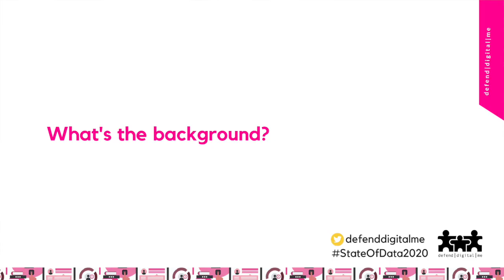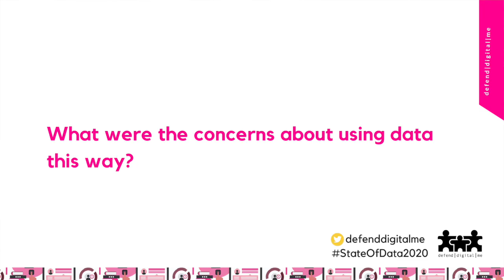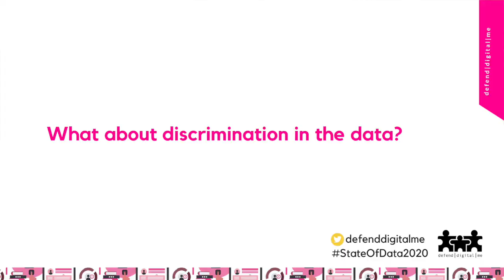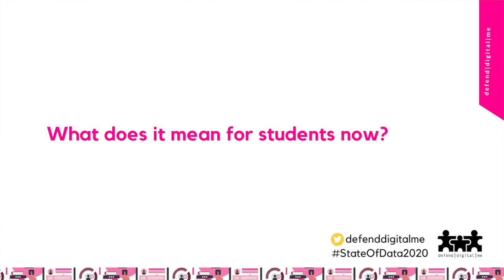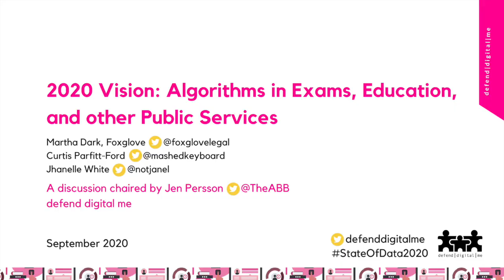2020 Vision: Algorithms in Exams, Education, and other Public Services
A discussion on the use of algorithms in the exams awarding process in the summer of 2020 and its wider implications.

What is the background to the story of the exams fiasco 2020?
What were the key concerns?
What about discrimination?
Where is human accountability for political decsions and what does it mean for democratic engagement?
What can be and should be done next?

Martha Dark, Foxglove
Curtis Parfitt-Ford
Jhanelle White

Chaired by Jen Persson @defenddigitalme